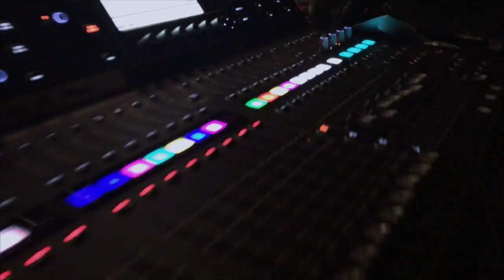서울예술실용전문학교 실용무용예술계열 D-PainT 댄스 동아리